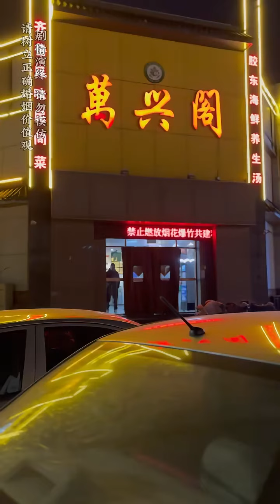以前总以为结婚后做什么都是两个人一起，后来才发现做什么都是自己一个人。